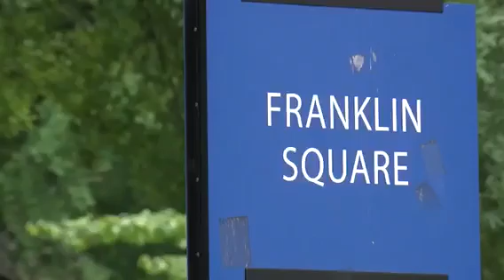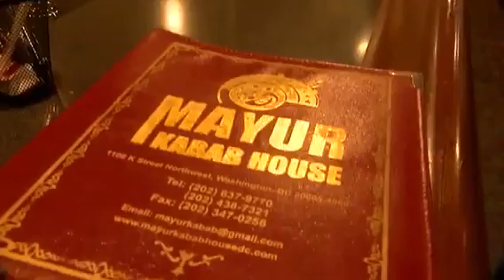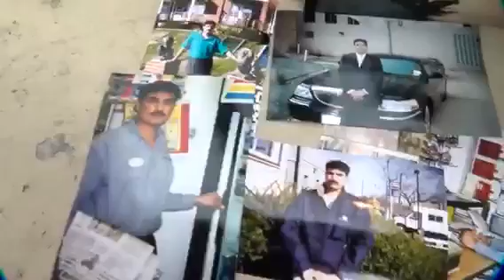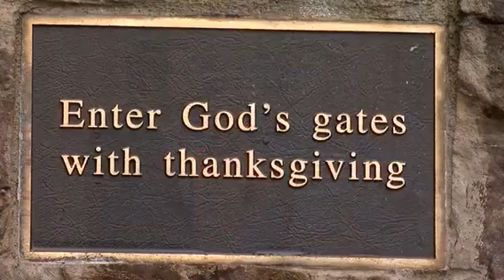Feeding the Homeless in Washington, DC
Pakistani immigrant comes to America and feeds the homeless because of his belief in God!